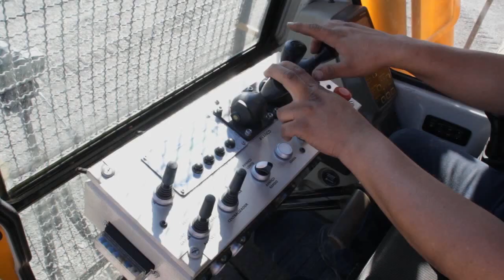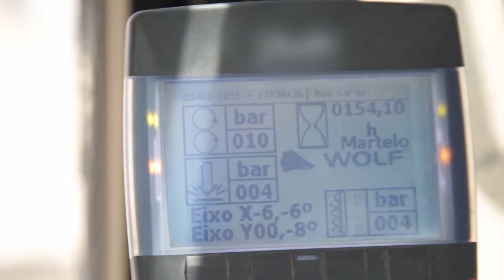The Excavator Mounted Drilling Rig MW3500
Groundwork supplies the MW3500 excavator mounted drilling rig.

This highly productive drill is multi functional; able to be used for drilling, demolition and excavation work in the hardest of conditions. This rig is designed for attaching to 20 – 30 tonne excavators.

Advantage include:
- Low diesel consumption
- 360 degree coverage, reaching hard drilling conditions

Groundwork Group are global suppliers of high quality civil engineering machinery and equipment. We source our equipment from the world's leading machinery manufacturers.

You can view our extensive range of civil construction machinery on our